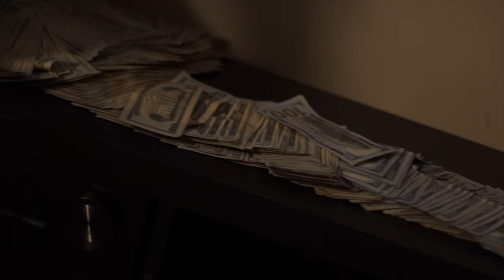Boss Lil - Balancing (Official Video) Shot